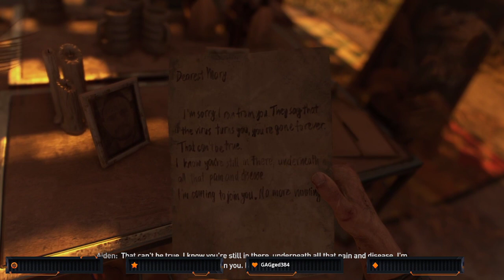A New Story Awaits...